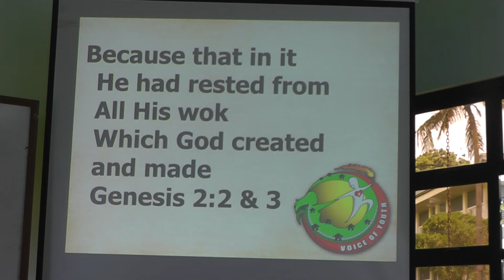00002 voice of youth testimonies voice of youth testimonies voice of youth testimonies voice of yout